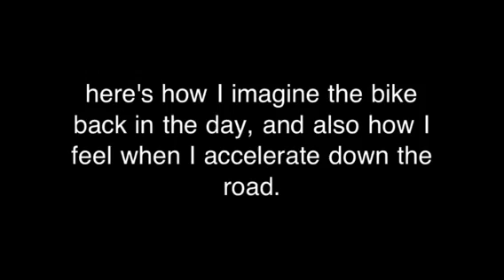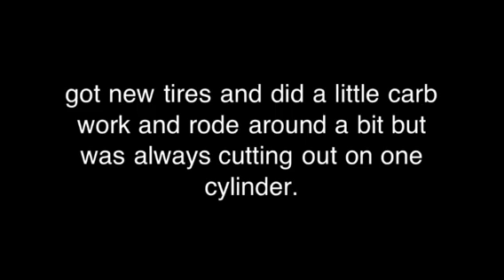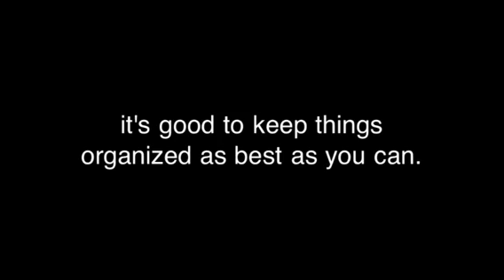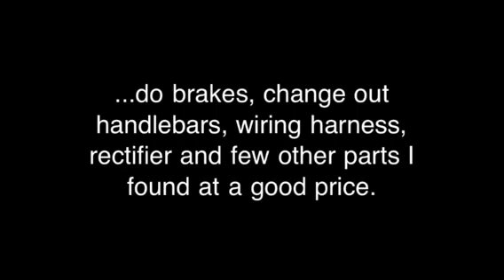My Honda 1969 cb175 k3 top end rebuild prt 1 of 2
My first bike. Found it nicely refurbished but needed some work. I'm a newb and not that technical about things but I wanted to learn and this is an easy bike to start on.
I owe alot of gratitude to hondatwins.net without the help I found there from an awesome group of people I couldn't have done it as easily.
Thanks